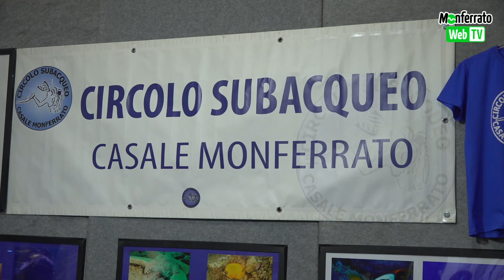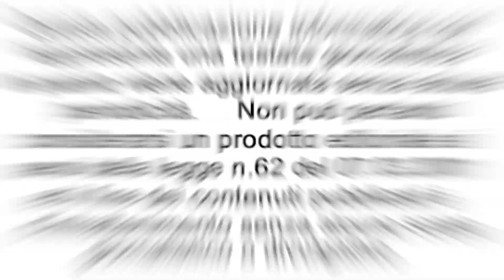Video MSG 2023 Circolo Subacque Casale